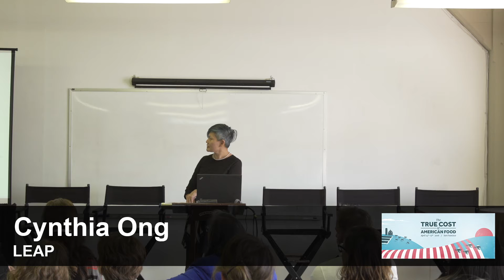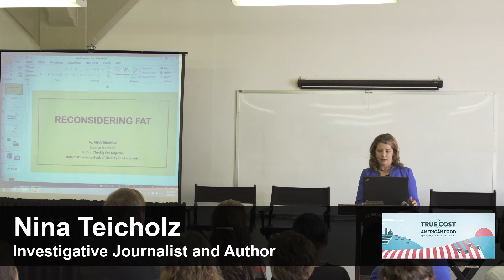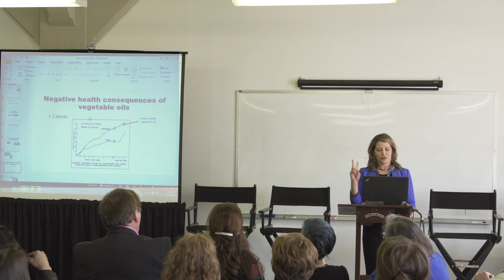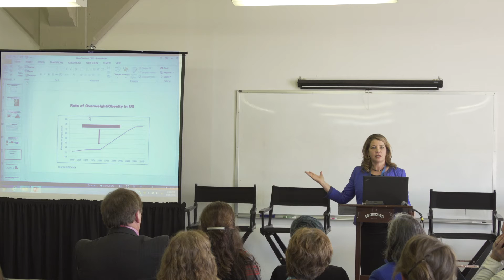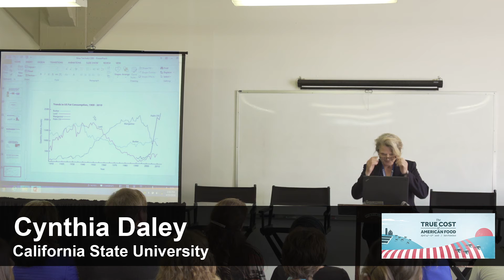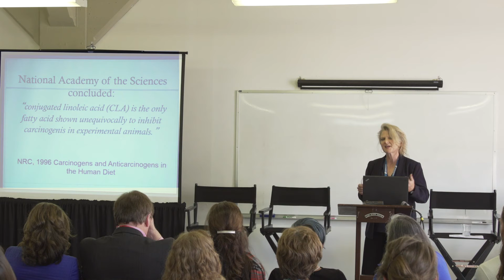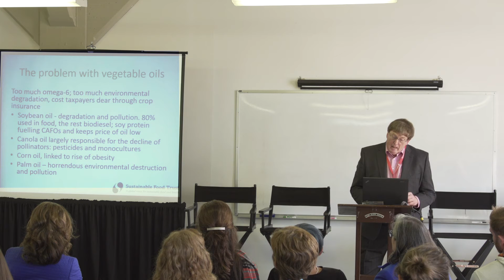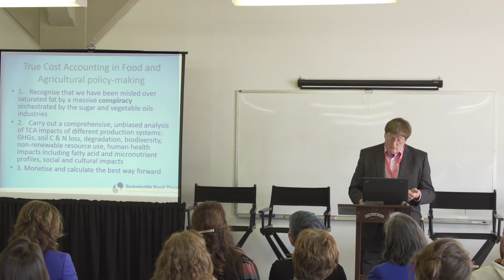True cost of American Food - The Fat of the Land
If you thought eating plant-based fats was more beneficial than those derived from animals, it might be time to think again. In one of the most compelling parallel sessions at the True Cost of American Food Conference, leading world experts discuss the issue of fat, and which we should be eating – arguably one of the defining questions facing sustainable food production and human health today.

The session outlines the true cost of the move away from animal fats to plant based alternatives at the expense of the rainforest in Southeast Asia, and despite evidence over the last 50 years telling us otherwise, eating fats derived from sustainably raised animals is actually much better for our health than we have been led to believe…

Speakers include Nicolette Niman, lawyer, rancher and author of ‘Defending Beef’, Libby Bernick, TruCost, Cynthia Ong, forever Sabah and LEAP, Nina Teicholz journalist and author of ’The Big Fat Surprise’, Cynthia Daley, California State University, and our own Richard Young, Sustainable Food Trust. In one of the most compelling parallel sessions at the True Cost of American Food Conference, leading world experts discuss the issue of fat, and which we should be eating – arguably one of the defining questions facing sustainable food production and human health today.

Speakers include Nicolette Niman, lawyer, rancher and author of ‘Defending Beef’, Libby Bernick, TruCost, Cynthia Ong, forever Sabah and LEAP, Nina Teicholz journalist and author of ’The Big Fat Surprise’, Cynthia Daley, California State University, and our own Richard Young, Sustainable Food Trust.